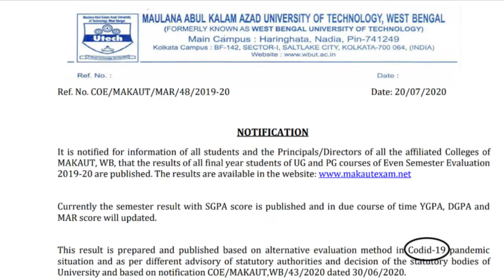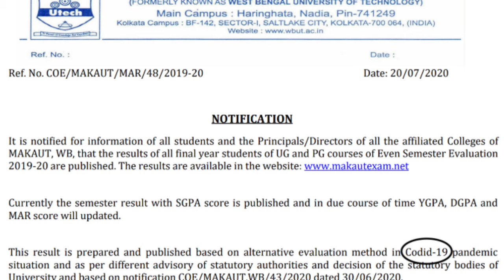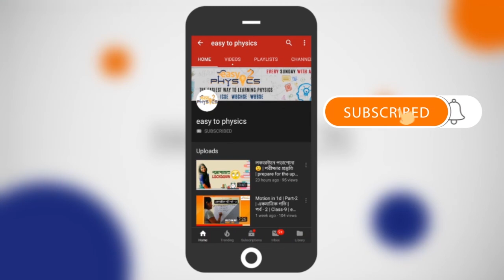বড় খবর! No Exam in West Bengal | West Bengal College Exam News| Makaut Result 2020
Topic:  No Exam in West Bengal | West Bengal College Exam News | MAKAUT Result Notice

makaut result published
 makaut final semester result published
makaut new notice
makaut result notice
makaut college exam news
College exam latest news
west bengal college exam news todays
university news university latest news
wb university news
wb university latest news no exam
cu exam news
wbsu exam news
calcutta university exam news bu exam news
burdwan university exam news no exam in west bengal
university meeting
university meeting news
UGC new rules
UGC latest guideline
UGC guideline today
UGC guideline college exam latest news
college exam todays news
 west bengal college exam
latest news west bengal college exam news today
Latest News for college students
Latest news for final semester students
 Latest news for college exams exam news for supply students
exam cancel news for supply students
 exam news for medical students
exam news for nursing students
school college exam news
 college - online exam news
college exam cancelled
university exam cancelled
latest college exam news
 latest college exam cancel news
college exam cancel news
 college exam cancel news today
college exam news
vidyasagar university
vidyasagar university exam news
 vidyasagar university new notice
b.a old syllabus exam
part 3 exam
supply exam news

Hi guys.